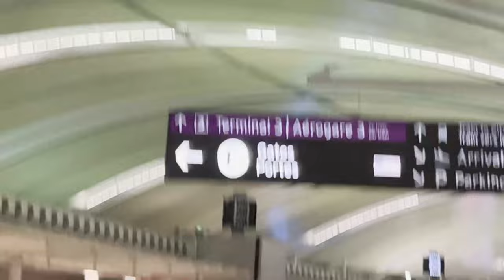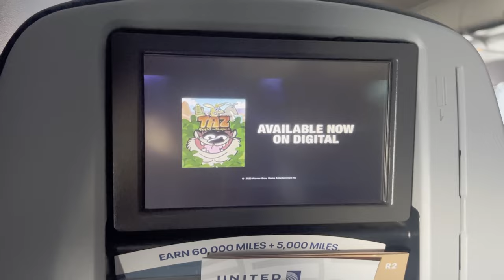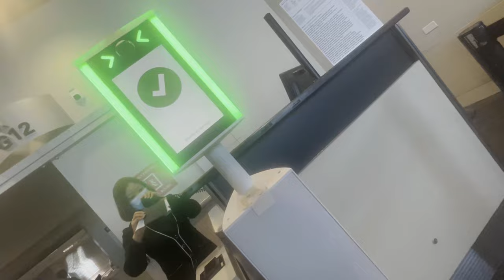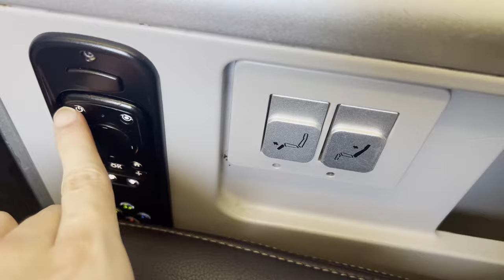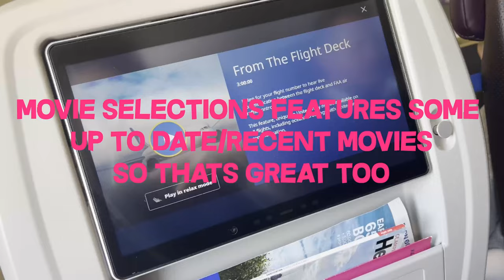Travelling Home on United Airlines(YYZ-SFO-HKG) : Trip Vlog #1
So uh yeah, I finally went home after a year !